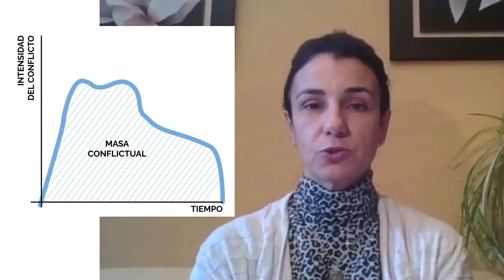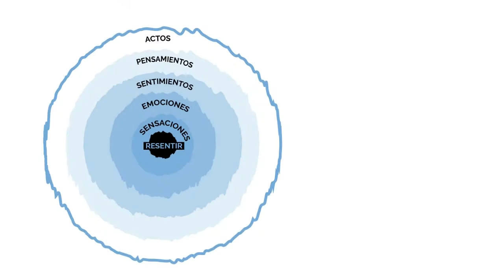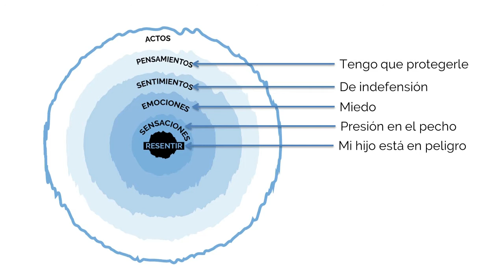Cómo torear al Bioshock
El primer Bioshock de la historia de la Biodescodificación fue la muerte de Dirk Hamer en diciembre de 1978. Dirk tenía 19 años y estaba de vacaciones con su familia en Italia cuando sufrió un disparo accidental del que no murió en ese momento, si no 4 meses más tarde, en los brazos de su padre, su padre era el  ilustre Dr Hamer.

El autor del disparo era un heredero de la casa de los Saboya y durante ese tiempo hubo mucha presión y amenazas sobre la familia Hamer. Tras vivir estos hechos, él desarrolló cáncer testicular y su esposa, la madre de Dirk, murió en 1985, 7 años después de la muerte de su hijo, tras sufrir diversas patologías.
Esta historia dramática fue el origen de la Nueva Medicina Germánica, porque  el Dr Hamer enlazó este suceso, con su cáncer, postuló la 1º Ley Biológica que dice que toda enfermedad es consecuencia de un DHS ,Síndrome de Dirk Hamer, en honor a su hijo.

DHS Y BIOSHOCK en Biodescodificación es lo mismo: UN SUCESO ALTAMENTE DRAMÁTICO, INESPERADO, VIVIDO EN SOLEDAD Y AL QUE NO ENCUENTRAS SOLUCIÓN.

Os hemos hablado de la historia de Dirk Hamer en el vídeo de Sabina "¿Qué es Biodescodificación?"
En este vídeo, vemos cada una de estas características:

1ª Dramático: fijaros que la muerte de un hijo a esa edad tan temprana, para cualquiera de nosotros, es algo muy dramático, sin embargo no todas las personas a las que se les muere un hijo, desarrollan cáncer.

La intensidad del Bioshock y el tiempo que dura activo son los dos factores que nos dan la masa conflictual .
Cuanta más intensidad, más masa conflictual. Cuanto más tiempo se prolongue en el tiempo, mayor masa conflictual. Podemos relacionar directamente esta masa con la gravedad de la manifestación en nuestro cuerpo.

2ª Inesperado
Nadie se espera que le ocurra algo desagradable.

3ª Vivido en soledad
Esta característica nos da mucho juego, a la hora de gestionar los conflictos.

Hay una frase típica en Biodescodificación: LO QUE NO SE EXPRESA, SE IMPRIME (2)

¿En dónde se imprime? En nuestro cuerpo. Nuestras células son la página en blanco donde podemos ver lo que ha impactado en nuestra psique. Podéis ver el video de SOMATIZAR.
¿Qué es lo que hay que expresar? El resentir, ese primer sentir visceral que surge instantáneamente tras un Bioshock, no es más que una NECESIDAD BIOLÓGICA NO SATISFECHA, suele durar segundos y es totalmente inconsciente. Después aparecen sensaciones físicas, luego emociones, sentimientos, y por último pensamientos que son los que normalmente expresamos cuando le contamos a alguien nuestros problemas. Pero expresar esos pensamientos no sana.

Y para que esa necesidad biológica no satisfecha, sea satisfecha y nuestro querido guardián de la supervivencia deje de buscar una solución en nuestro cuerpo, tenemos que encontrar y expresar ese resentir. Así de fácil y así de difícil porque tenemos que ir desde la consciencia a la inconsciencia, recorrer el camino al origen, ir de fuera hacia dentro y eso duele, por eso es importante estar acompañado.

4ª Sin solución :
Evidentemente, cuando el “Guardián de nuestra Supervivencia” ve que tú vuelves a normotonía, es decir tu estrés baja a niveles normales, entonces su trabajo concluye. Si vosotros encontráis la solución, él no va a tener que seguir manifestándose  en vuestro cuerpo.

El Bioshock es ingestionable porque es inconsciente, es automático, porque tiene que ver con nuestra supervivencia y es BIOLÓGICO. No se razona. Son mecanismos inconscientes que se disparan sin nuestra autorización, pero la conciencia puede incidir en ellos aunque a posteriori. Tomamos conciencia de lo que ocurrió y buscamos una solución.

Si conocemos cómo funciona la luz eléctrica, podemos encender y apagar una lámpara. Pues aquí pasa lo mismo, si conocemos lo que convierte un suceso en un Bioshock podemos influir sobre él. La conciencia es la clave porque la fuerza del Bioshock para generar una enfermedad radica en su inconsciencia. Por ESO CUANTA MÁS CONSCIENCIA, MENOS DOLOR

Descargo de responsabilidad: La información de este artículo no reemplaza el consejo médico profesional.

Descubre hasta qué punto tus vivencias internas influyen en tu biología, en tu comportamiento, en tu vida… y de dónde viene esa forma de experimentar.

Somos Sabina, Eva y Raquel vamos a compartir nuestras experiencias y conocimientos contigo. El tema central del canal es la Descodificación Biológica o Biodescodificación y todo lo que comprende: leyes biológicas o medicina germánica, ciclos biológicos memorizados, psicogenealogía…